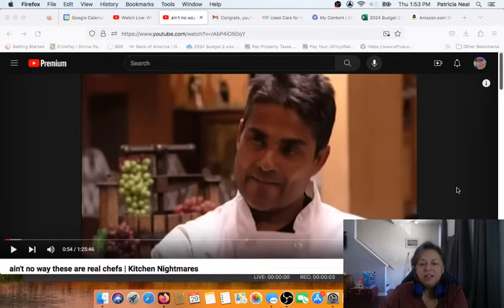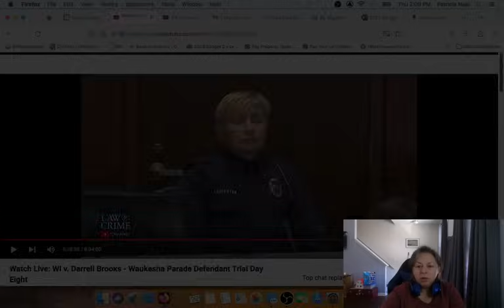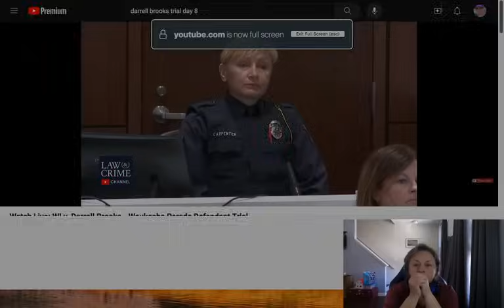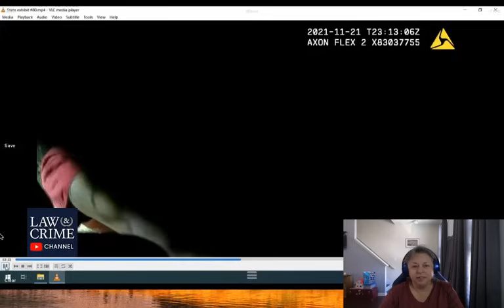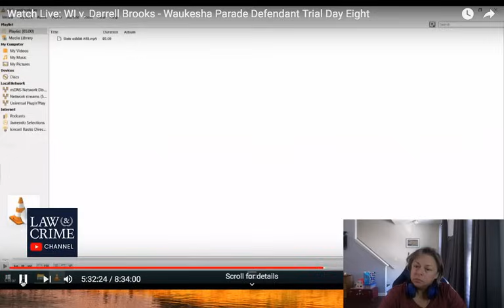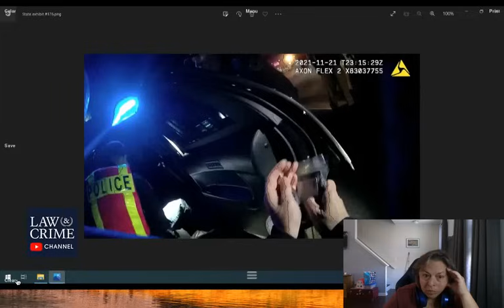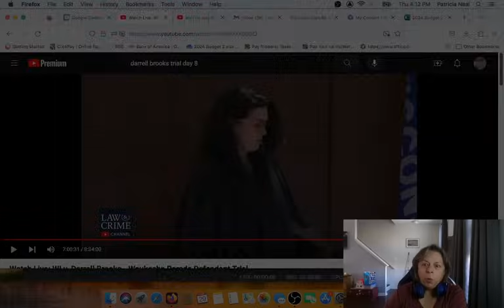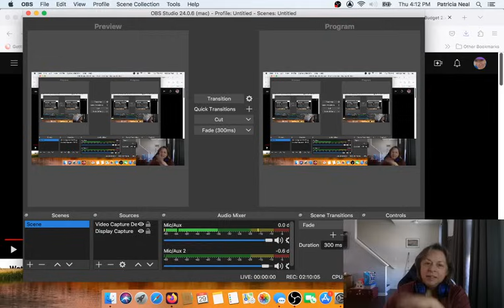Darrell objects to the evidence being devastating to his line of lies